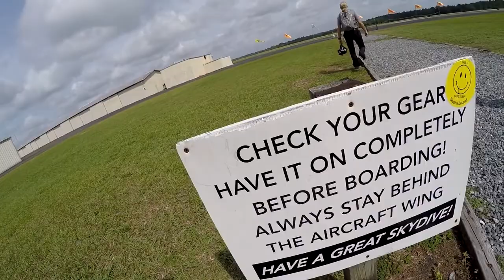Ally - Skydives at Skydive Deland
Ally - Skydiving Video at Skydive Deland.  Video by Luke Evens.